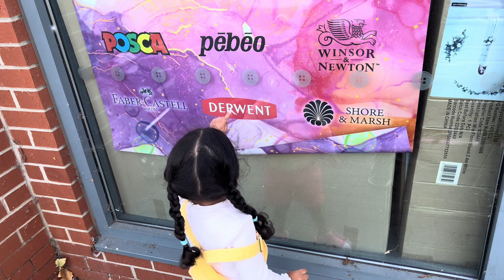Trying Burger King 👑 for the first time in England 🏴󠁧󠁢󠁥󠁮󠁧󠁿